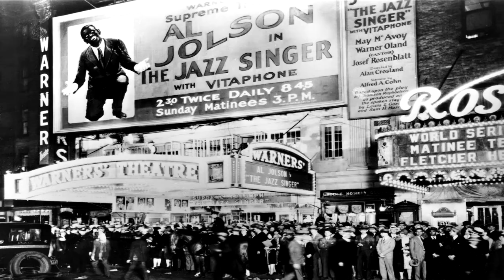King Kong (1933) Movie Review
Time to take a look at everyone's favorite giant ape!  One of the original giant movie monsters, 1933's King Kong is a masterpiece that's one of the most important films in cinematic history.  From storytelling to special effects, King Kong is truly revolutionary.